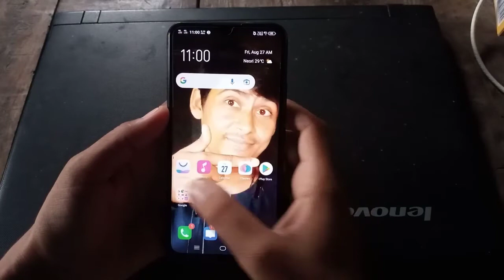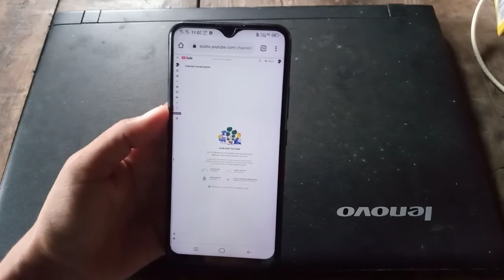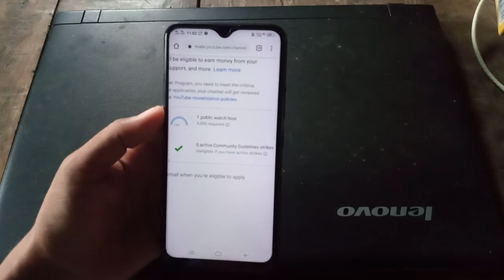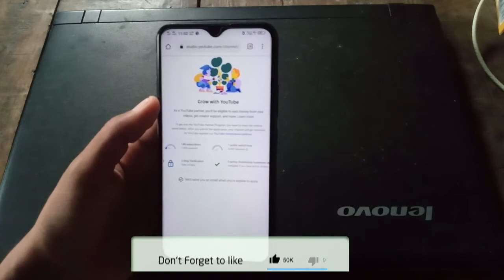YouTube monetization new policy update | YouTube Monetization new Update 2021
Hello dosto iss video mai apko YouTube ki new policy update ka bare ma bataya ha.

Monetization Policy New Update | YouTube New
Update Monetization 2021 | YouTube New Update

      ➤QUERIES SOLVED
monetization policy new update
monetization new update 2021
Monetization new update
youtube update
monetization
youtube monetization new update
Update youtube
monetize
2 step verification monetization new update

🎵 Track Info:
Title : BOOK
Artist :  'RAGE
Genre : Hip Hop & Rap
Mood : Dramatic